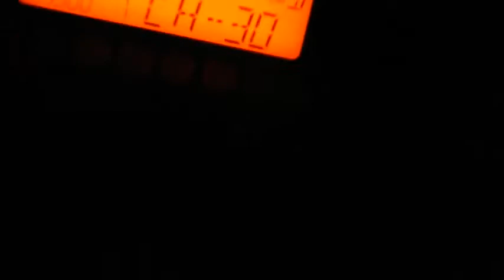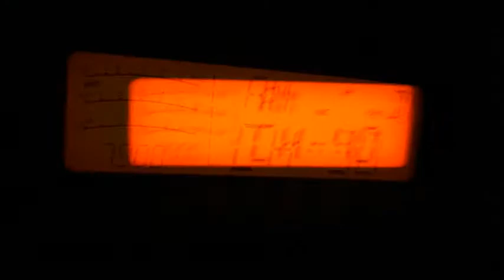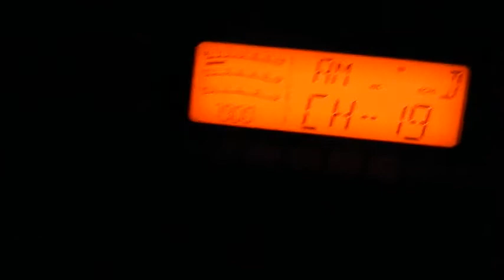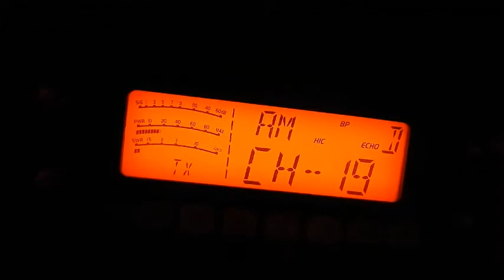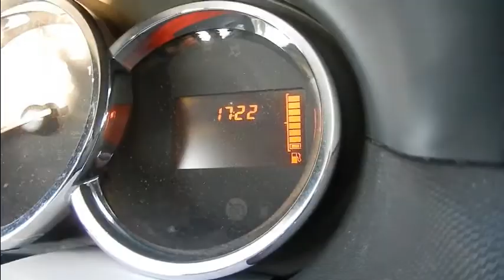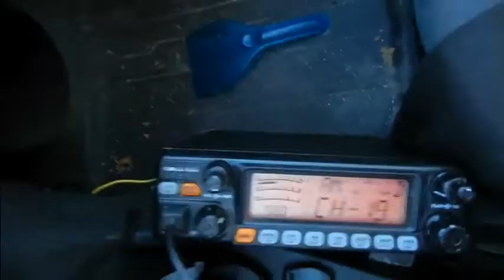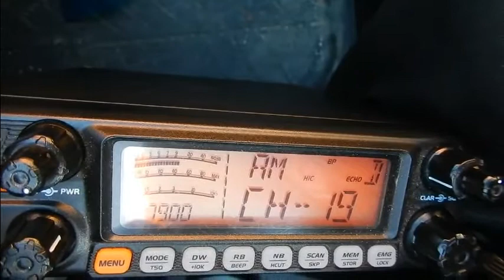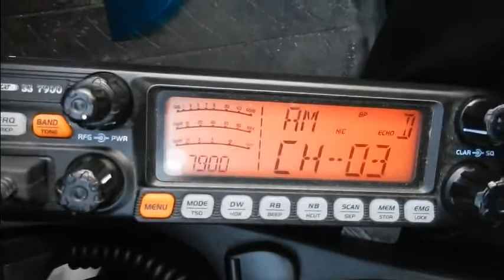Cibi Canal 19 QSO AM CRTss7900 (22-02-2018)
Quand on vous dit de prendre le micro. ;) Il y a toujours du monde en fréquence sur les 40 canaux Cibi.
73'51 de Dundee33 ~ 14DR33 ;)
Pour plus d'info sur la Cibi :